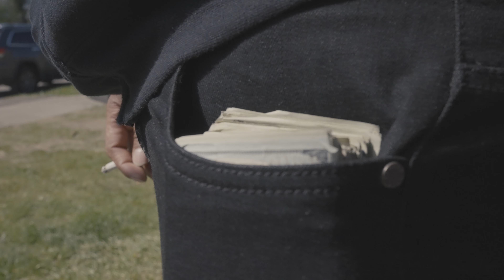Pablo x Outofreach M - 8 Hour Drive / Everything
Jose Baby Pablo and Mook Dolla collab

Shot by Flip Tripplett